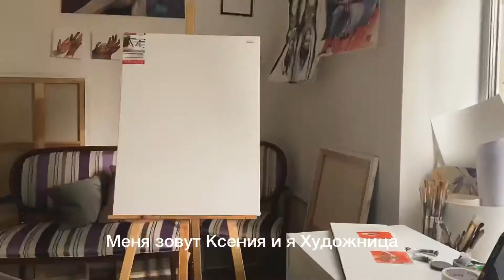ВЛОГ. Новая работа, Фестиваль, Мастерская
Друзья, в этом видео я старалась показать подробно процесс создания работы в масле.
Надеюсь вы оцените!

Продолжение следует!!